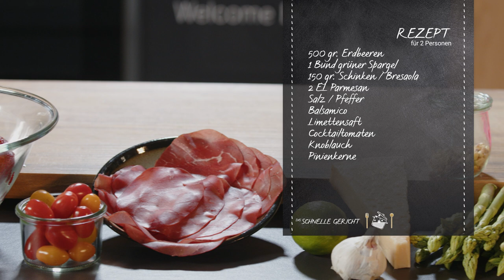Herzhafter Erdbeersalat - Perfekt für den Sommer I Das schnelle Gericht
Perfekt für den Sommer hat Rainer Mörtel heute für euch einen schnellen herzhaften Erdbeersalat für euch!

Schnelle Gerichte, einfache Gerichte und immer eine tolle essen Idee.

Wie hat euch das heutige Essen gefallen? Habt ihr auch eine Idee für ein leckeres und schnelles Rezept?
Schreibt uns in die Kommentare, wir freuen uns über euer Feedback.

Das schnelle Gericht ist die erfrischende Kochsendung mit dem sympathisch fränkischen Chefkoch Rainer Mörtel. Jede Woche bereiter er ein neues schnelles Essen zu und kocht eine tolle Rezeptidee. Zum nachkochen und variieren.

Das schnelle Gericht - Die Kochsendung für alle die lecker essen genießen.

Wenn Du noch mehr Franken Fernsehen willst, schau doch mal in unserer Mediathek vorbei

Rezept "Herzhafter Erdbeersalat"

500 Gramm Erdbeeren
1 Bund grüner Spargel
150 Gramm Schinken/ Bresaola
2 EL Parmesan
Salz/ Pfeffer
Balsamico
Limettensaft
Cocktailtomaten
Knoblauch
Pinienkerne

Gebe Öl in eine Pfanne und erhitze es. Halbiere den Spargel, gebe ihn in die Pfanne und salze ihn. Knoblauch schälen und in Stücke schneiden. Strunk von circa 5 großen Erdbeeren entfernen und die Erdbeeren in Stücke schneiden. Erdbeeren salzen und mit Balsamico und etwas Limettensaft würzen. Danach püriere die Erdbeeren. Gebe gegebenenfalls noch etwas Salz zu den pürierten Erdbeeren dazu.Wenn der Spargel bissfest ist gebe die Pinienkerne und den Knoblauch hinzu. Halbiere die Cocktail- tomaten und gebe sie zum Spargel in die Pfanne. Nehme anschließend die Pfanne vom Herd und lasse sie abkühlen.Entferne von den restlichen Erdbeeren den Strunk und schneide sie in Scheiben. Platziere die Erd- beerscheiben auf dem Teller. Verteile die pürierten Erdbeeren über die geschnittenen Erdbeeren auf dem Teller. Zusätzlich noch etwas Balsamico darüber geben. Zum Schluss den Schinken und Spargel auf die Erdbeeren legen und mit Parmesan verzieren.Guten Appetit und viel Spaß beim Nachkochen.

Herzhafter Erdbeersalat - Perfekt für den Sommer | Das schnelle Gericht